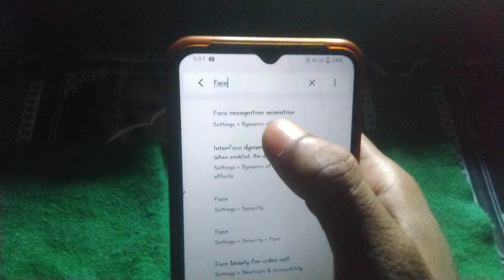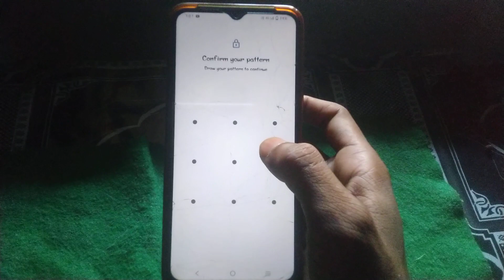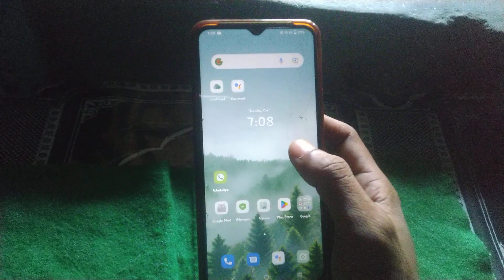Vivo v29e face password kaise lagaye